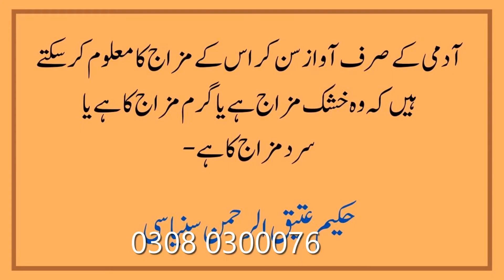Sirf Awaz Se Mizaj Ki tashkhesh | Mizaj Check Karne Ka Tarika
Hikmat Health 313
 Hakeem Atiqur Rahman

مزید معلومات کے لیئے آپ ہم سے اس نمبر پر رابطہ کر سکتے ہیں

حکیم عتیق الرحمان سنیاسی
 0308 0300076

hakeem,hikmat,health,Hakeem Atiqur Rahman,imran khan,shehbaz sharif,BaBa Food RRC,ubqari,mazaj check karne ka tarika,puls check karne ka tarika,nabaz check karne ka tarika,ghar mein nabaz check karne ka tarika,nabaz dekhne ka tarika,mazaj chek kerne ka tarika,mizaj se tashkhees karne ka tarika,mizaj check karny ka treeka,mizaj ki pehchan ka tarika,tashkhees karne ka tarika,tashkhes nabaz se,tashkhees amraz,tashkhes nabz se,tashkhees,marz ki tashkhees,dawai,ubqari ,